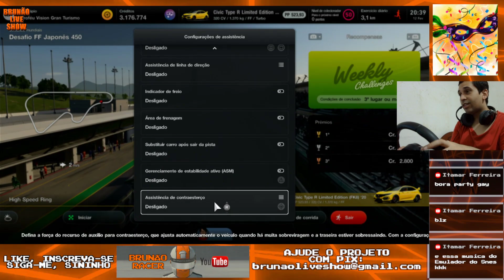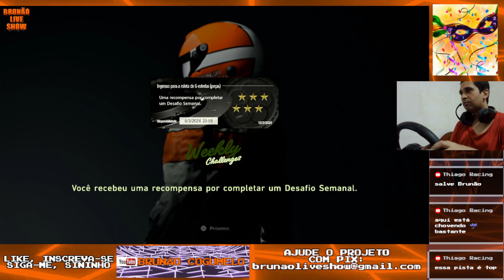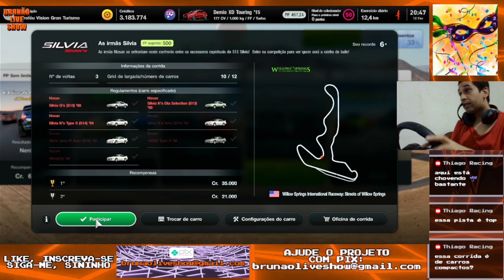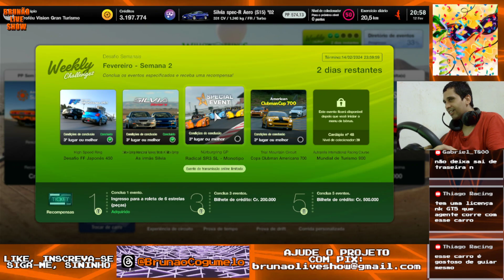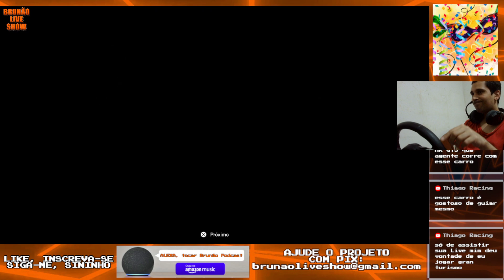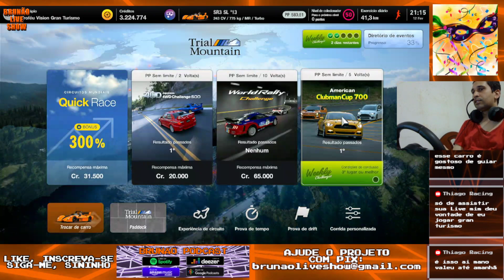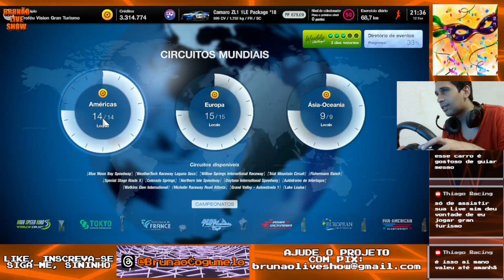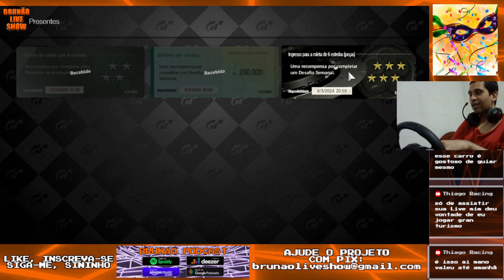Weekly Challenges FEV 24 Gran Turismo 7 N.03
Livestream replay on my first YT channel. Replay da live no meu canal principal.